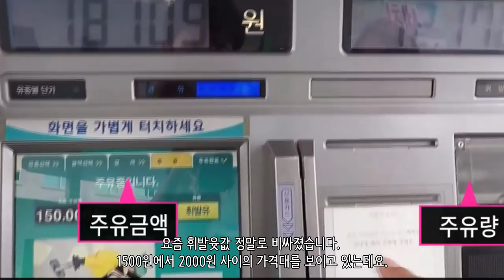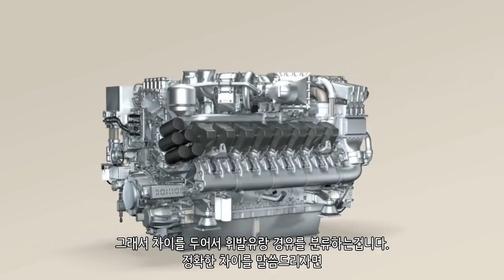경유와 휘발유의 차이는 뭘까?_[SES Production]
인트로 BGM : Vexento - Masked Raver
아웃트로 BGM : Jim Yosef - Link